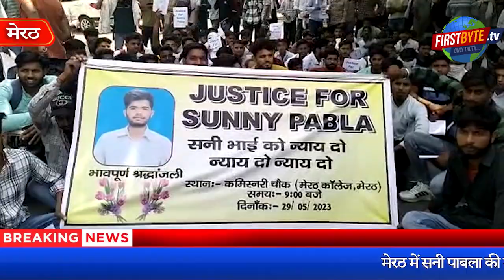मेरठ : बैंक की गाड़ी से कुचलकर हुई सनी की मौत पर छात्रों ने किया कलेक्ट्रेट का घेराव - First Byte Tv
24 मई को बैंक की गाड़ी से कुचलकर हुई सनी की मौत के आरोपी की अभी तक गिरफ्तारी नहीं हो सकी है। इसी से गुस्साए कई विद्यालयों के छात्रों ने आज मेरठ कलेक्ट्रेट का घेराव किया। साथ ही परिवार को मुआवजा दिलाने की मांग करते हुए डीएम से मुलाकात की । दरअसल 24 मई शाम के समय खेड़ा  निवसी सनी व उसका साथी लवित दोनो बाइक पर सवार होकर अपने एक बीमार दोस्त को देखने मेडिकल जा रहे थे। जैसे ही वह सीसीएसयू पहुंचे तभी पीछे से बैंक की केश वाली गाड़ी ने आकर बाइक में टक्कर मार दी। इसमे बाइक चालक लवित दूर जाकर गिरा जबकि सनी एक्सीडेंट करने वाली उस गाड़ी के एकदम सामने पड़ा हुआ था, लेकिन वह खड़ा नहीं हो पाया । टक्कर लगने के बाद भी गाड़ी चालक ने गाड़ी नहीं रोकी व सामने पड़े सनी को अपने साथ घसीटती हुई ले गई। जिसके चलते सनी की मौके पर ही मौत हो गई व गाड़ी चालक घटनास्थल पर ही गाड़ी छोड़कर फरार हो गया ।